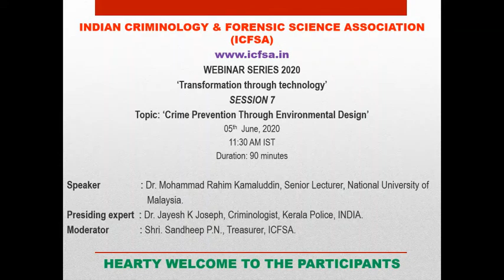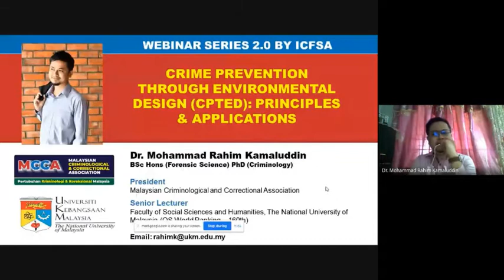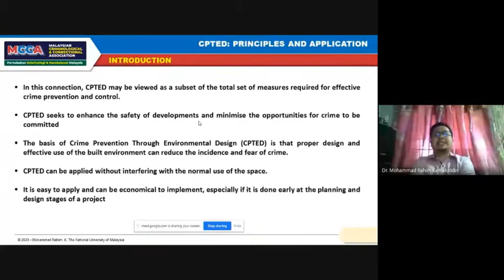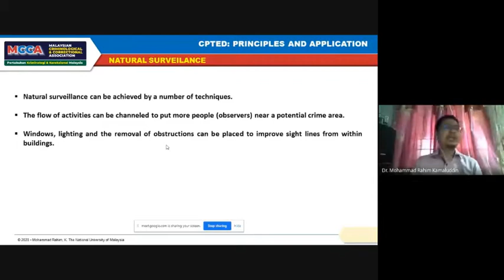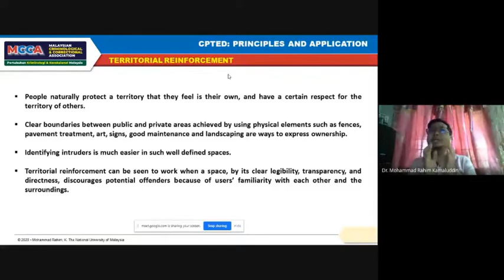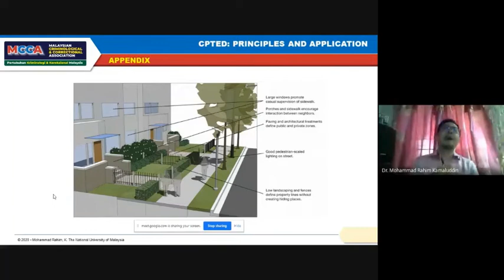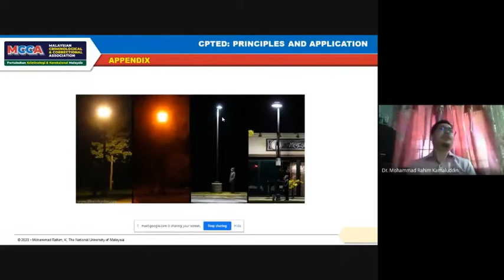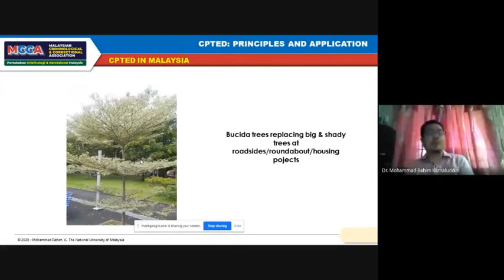Session 7- ICFSA WEBINAR SERIES 2020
Topic: ‘Crime Prevention Through Environmental Design’.

Speaker: Dr. Mohammad Rahim Kamaluddin, Senior Lecturer, National University of Malaysia, Malaysia.

Presiding expert: Dr. Jayesh K. Joseph, Criminologist, Kerala Police Academy, Kerala, INDIA.

Moderator: Shri. Sandheep P.N., Treasurer- ICFSA.